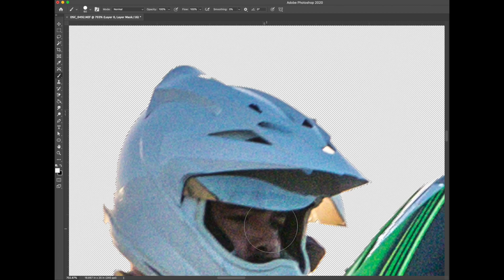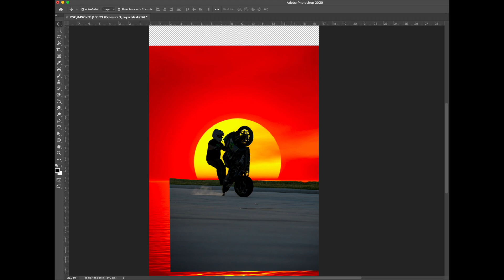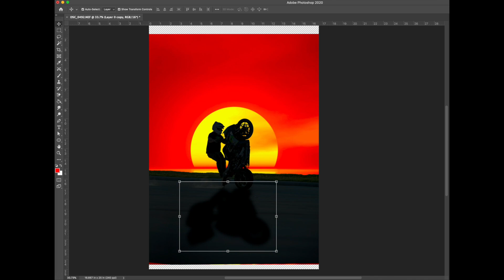Riding into the sunset | Photoshop Edit | Speed Art | freddieRODZ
Little edit i did of one of the guys

++ ⚙️ MY GEAR ⚙️ ++
Motorcycle: '16 Kawasaki Ninja ZX6R 636
Camera: GoPro Hero 5 Black
Microphone: Giant Squid Omnidirectional Mic